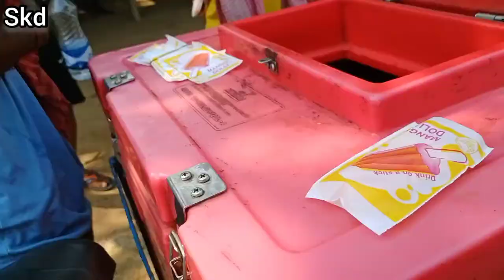muya faina thanglaima ll last part by sebil kanti Debbarma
Thank you so much for your support and help.

oh video o norok nugwi mannai chwng muya faina thanglaima video puila khe "chargaria NH 108 B" o thangkha aaboni ulo khe "mohanbari" laywi dash garia kami side o je jaga "barmura" mela wngo aaro.

Background music used are from an free application which allows the users to use the featured songs of Free of cost.

Thanks to all creators of the music owners and here are credits 👇👇👇👇👇

1)Music: I Saw Three Ships
Musician: Jason Shaw

2)Music: Tom
Musician: Arulo

3)Music: Endless Dreams
Musician: ASHUTOSH

4)Music: Shanhai
Musician: FOREVERT

5)Music: Tiny People
Musician:  Alexei De Bronhe

6)Music: Farewell
Musician:  Ilya Truhanov

7)Music: Take It
Musician: LiQWYD

8)Music: A Strange Feeling
Musician: Michael Ramir C.

It's my humble request to the owner of this pictures to not give me copyright directly, I respect all the creators on YouTube and on every social media, please consult me if you feel your rights are being broken.

 via email or Instagram. Thank you so much🤗